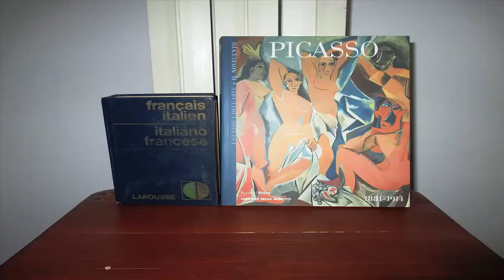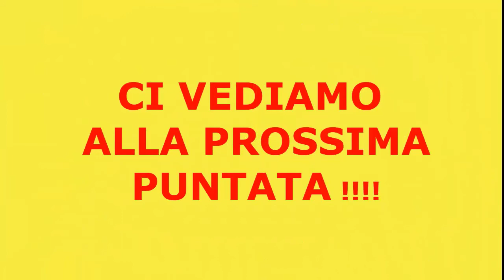MIKIPEDIA : 5 cose che non sai su Elvis Presley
La puntata di oggi ha un sottofondo rock 'n' roll ! Perché oggi, su MIKIPEDIA,  scopriremo 5 curiosità sull'indiscusso Re del Rock 'n' Roll.. Signore e signori... Elvis Presley !

Potete seguirmi su Instagram : spidermike1991_official

Le immagini, i formati audio e i video appartengono di diritto agli aventi.

MUSICHE
Intro : Siine feat. Frank Moody - C'est la vie
Apertura : Siine feat. Frank Moody - C'est la vie (Instrumental)
Spiegazione : Elvis Presley - Return to Sender